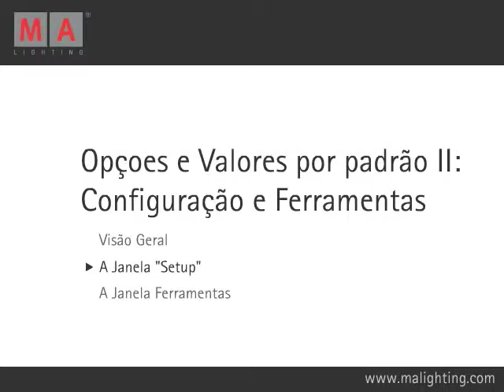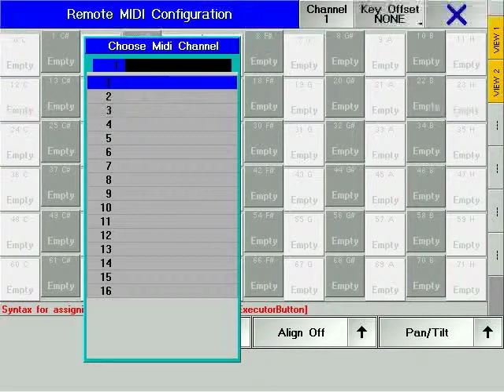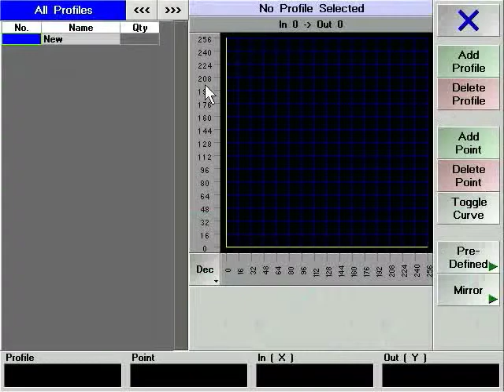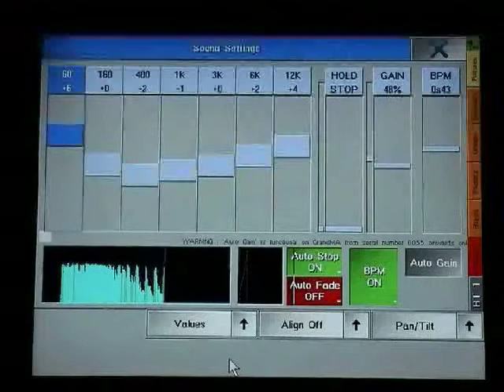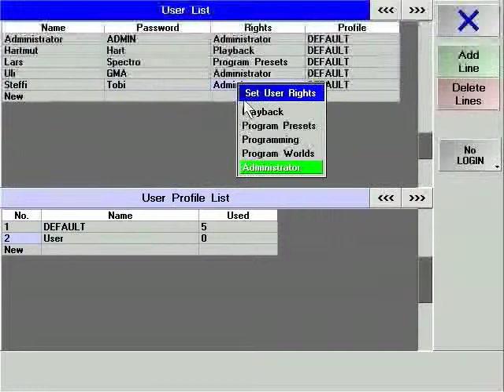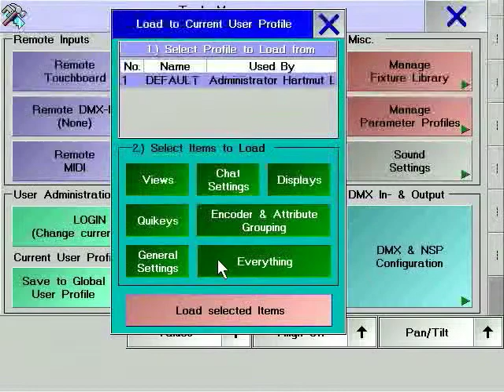grandMA | Tutorials Chapter 9.3 [PT] | TheToolsWindow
grandMA Tutorials Chapter 9.3 TheToolsWindow portugues